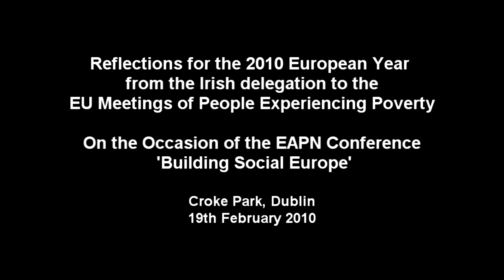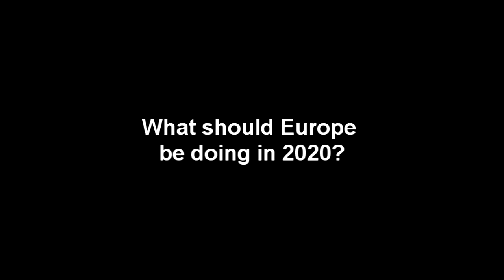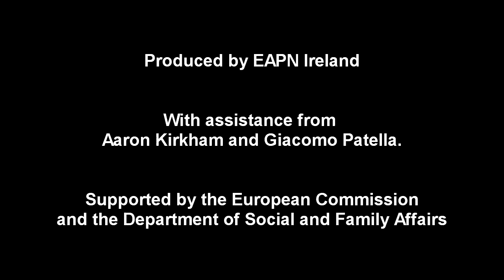What has the EU Done for People in Poverty?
This short video was produced for the EAPN International Conference on 19 February 2010. Past participants of the People Experiencing Poverty Delegation Offer their views and reflections on what the EU has done for people in poverty and how its role might improve and evolve in the next decade.